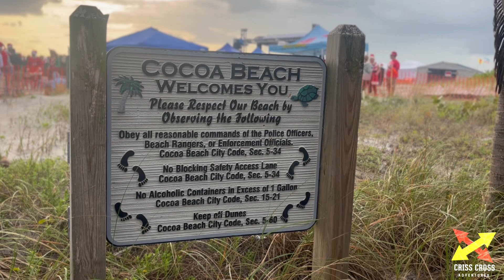Surfing Santa Cocoa Beach Florida Vlog 2023